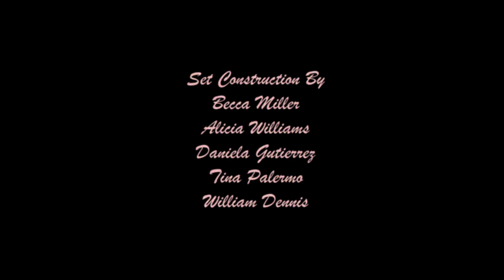RSTFF 2018 - Chain Mail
Horror – CHAIN MAIL (Isabelle Dennis, Director and Producer)